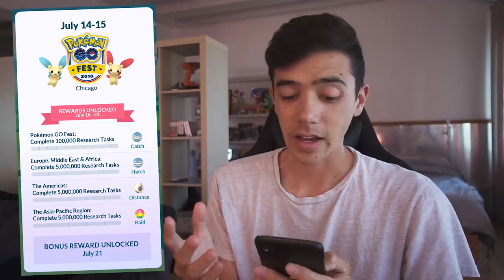HUGE POKÉMON GO SUMMER EVENT SCHEDULE REVEALED! New Shiny Pokémon, Stardust, XP Events!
Niantic revealed their plans for events throughout the summer in Pokémon GO! Alongside Pokémon GO Live events like Pokémon GO Fest and Pokémon GO Safari Zone in Dortmund and Yokosuka, there will be a global research challenge to unlock bonuses like double stardust, double XP, and new shiny Pokémon in Pokémon GO!

SEND MAIL TO:
8504 Firestone Blvd. #239